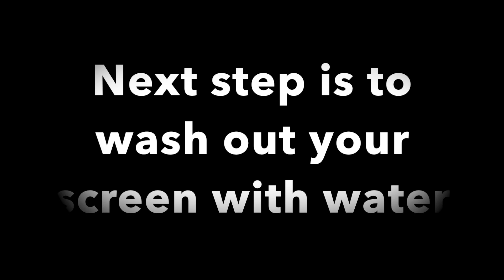Part four screen printing project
For black history month i am printing 28 screen prints of prominent male and female black artists civil rights leaders poets and authors with their quotes in gold ink and their silhouettes in black ink. Looking forward to getting these prints done and out there once they are all printed! Thanks go to God for the idea and my amazing supportive wife because I would not have the motivation for going.